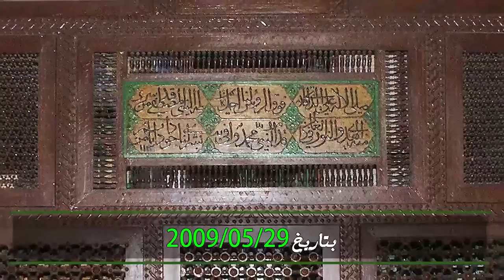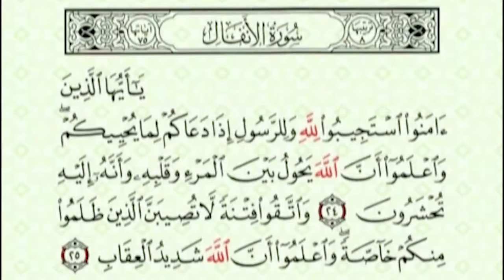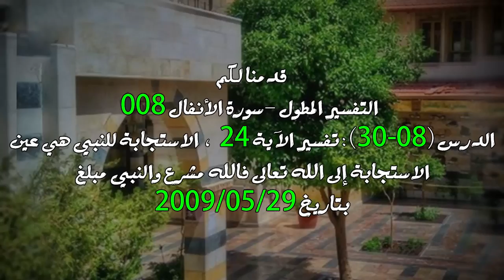سورة الأنفال 008 - الدرس (08-30): تفسير الآية 24 ، الاستجابة للنبي هي عين الاستجابة إلى الله تعالى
تدور المحاضرة التي إلقيت في جامع النابلسي بدمشق بتاريخ 2009/05/29 حول الدرس (08-30): تفسير الآية 24 ، الاستجابة للنبي هي عين الاستجابة إلى الله تعالى فالله مشرع والنبي مبلغ

المتضمنة

- الله تعالى يأمر عباده بالاستجابة له بكليات الدين و بالاستجابة لرسوله بتفاصيل الدين
- الأمر بالمعروف و النهي عن المنكر علة خيرية هذه الأمة
- من أحبّ الله عز وجل حقيقة لن يُعذب أبداً
- تقسيم أمة النبي الكريم إلى أمتين
- زوال الكون أهون على الله من ألا يحقق وعوده للمؤمنين
- من لم يقل أنا اسعد الناس ففي إيمانه خلل
- الإيمان مرتبة أخلاقية ومرتبة علمية ومرتبة جمالية
- من عرف الله عرف كل شيء ومن غفل عن الله فاته كل شيء
- من عرف الله والتزم بمنهجه وأحسن إلى خلقه هذا الإنسان حيّ حياة ثانية
- الاستجابة إلى النبي الكريم عين الاستجابة لله
- القرآن الكريم وحي متلو والسنة المطهرة وحي غير متلو
- بعض الملامح في القرآن الكريم
- ترتيب الكلمات في القرآن الكريم
- من وصل إلى الله و قرأ قرآنه لا يسمح له أن يناقش أوامره
- من عرف الله و استقام على أمره عاش في بحبوحة تفوق حدّ الخيال و العكس صحيح
- دعوة الله للإنسان دعوة إلى الحياة، حياة القلب و حياة الإيمان و حياة المعرفة
- كل إنسان أمام مفترقين إما السلامة و السعادة أو الشقاء و الهلاك

anfal08